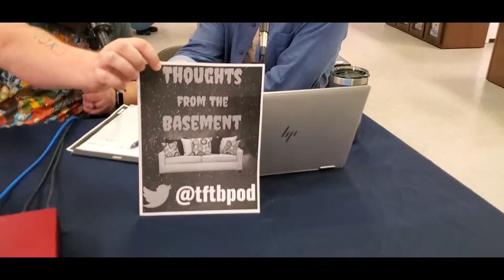Phil, Kris, and Alex (Thoughts From The Basement Podcast) - Free Comic Book Day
The guys from the Thoughts From The Basement podcast brought the energy and entertainment on Free Comic Book Day, engaging with everyone who walked by about their favorite comic book films and which one they thought was the best! We had a blast having them in the store for the event, and we can't wait to have them back again!

Song: "Look Where That Got You" by Mattie Maguire